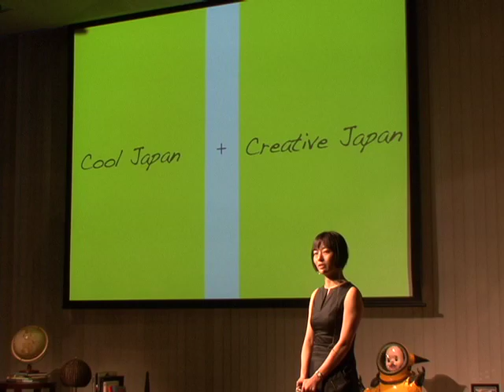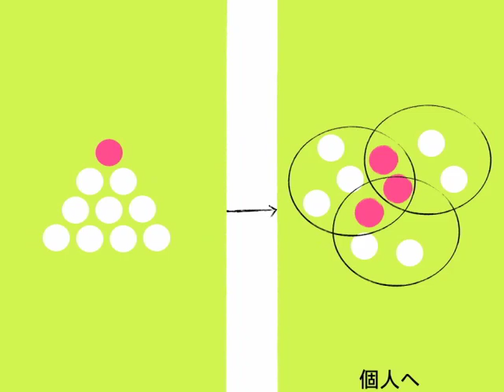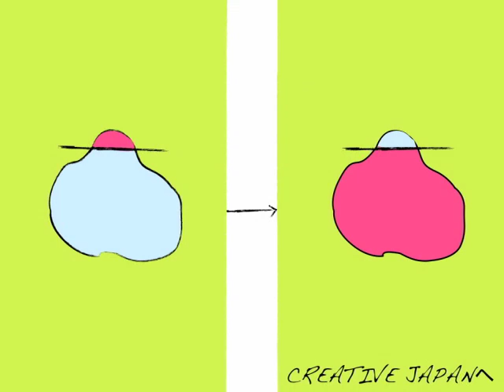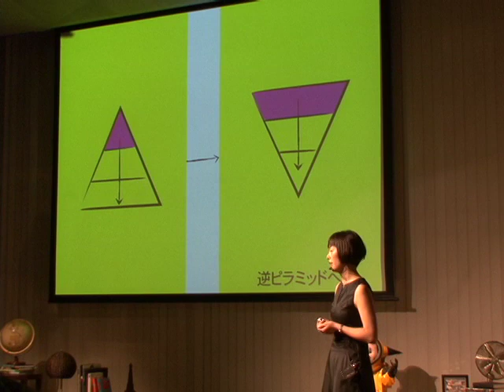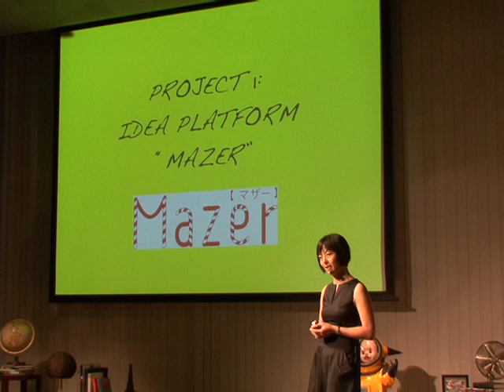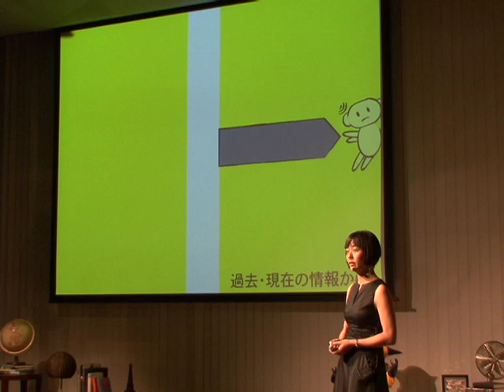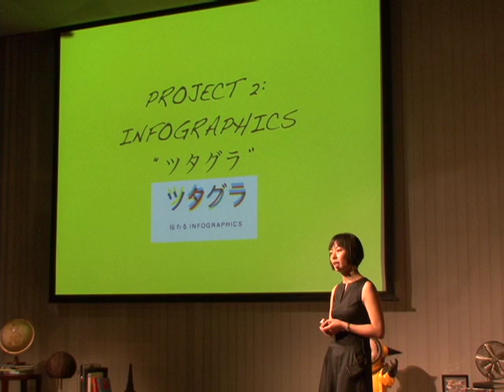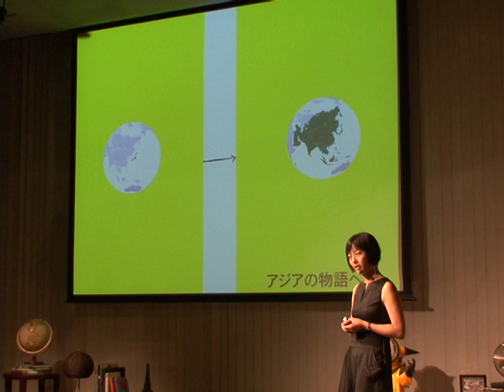Mika Takagi at TEDxTokyoyz 2011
Mika Takagi Deputy Director, Creative Industries Division, Ministry of Economy, Trade and Industry Japan